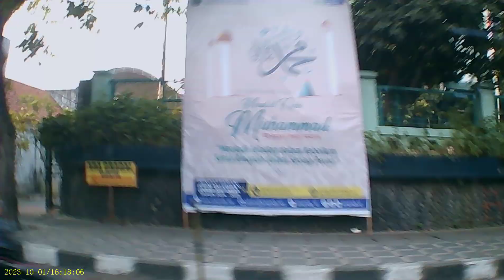SURABAYA SIDE VIEW 3